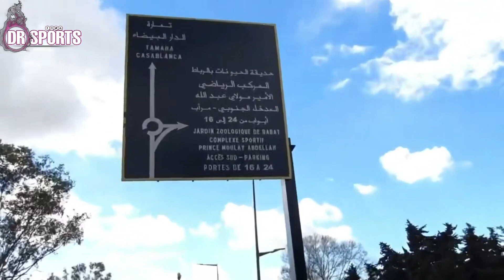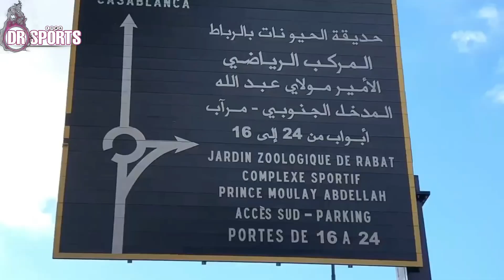كأس العالم للأندية : طنجة والرباط في أتم الاستعداد للمندياليتو المغرب 2022